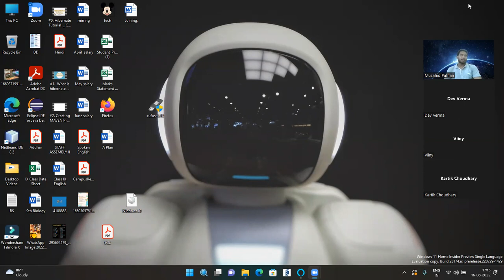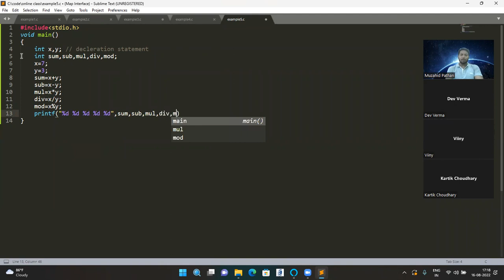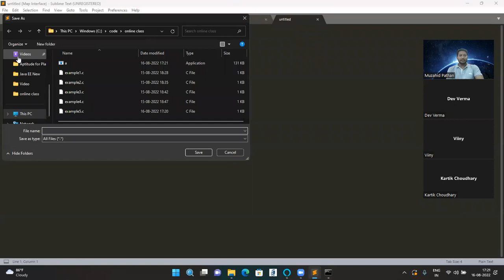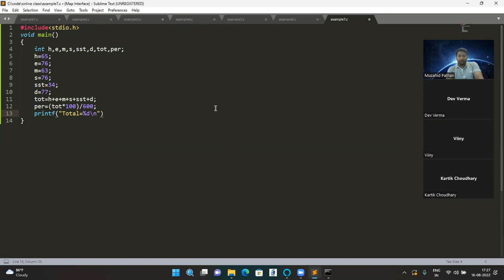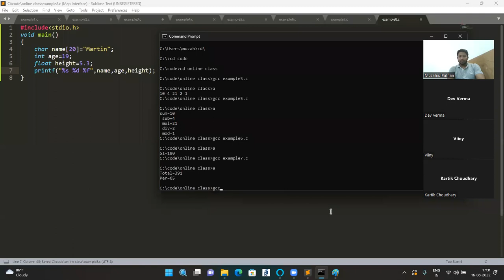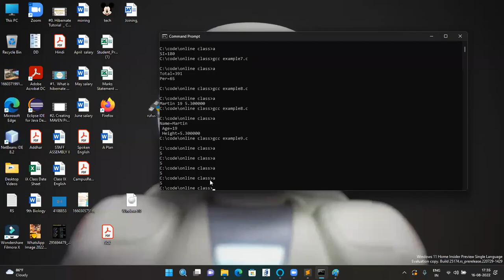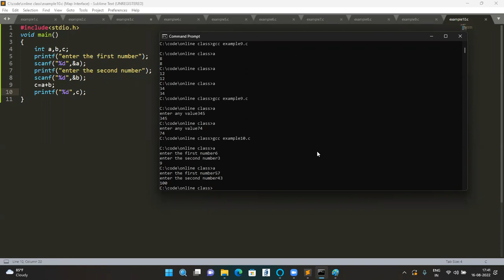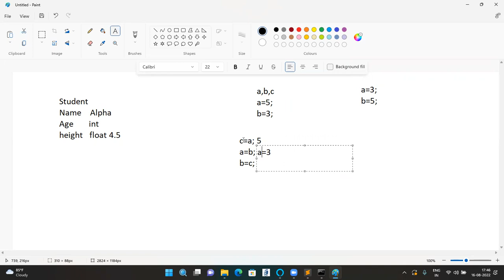C Programming | Lecture 1 | Demo | Hindi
C Programming Demo Video